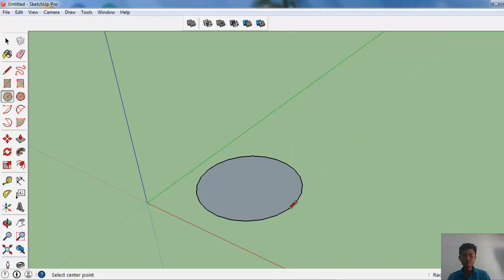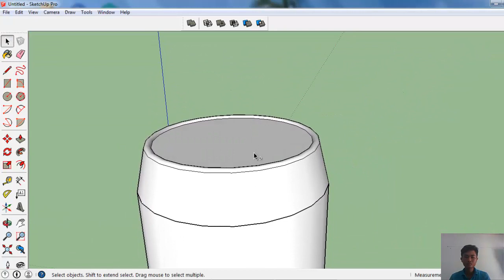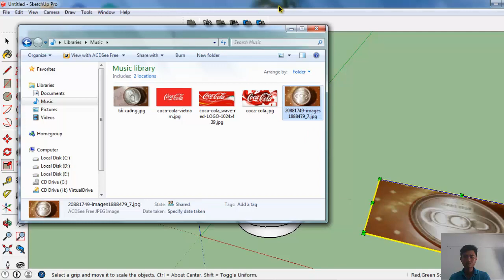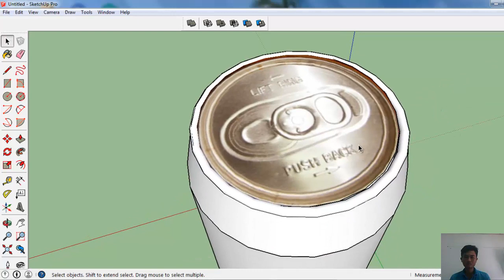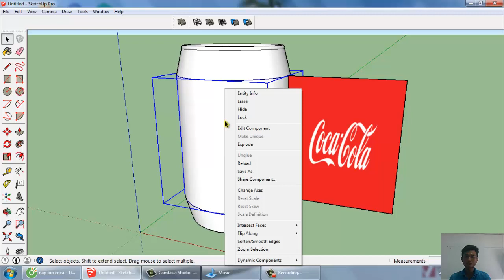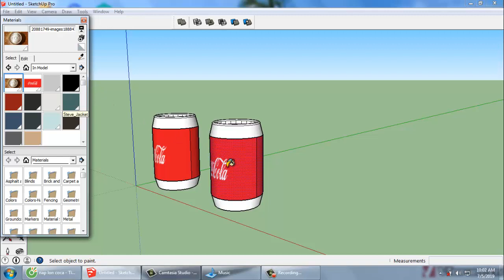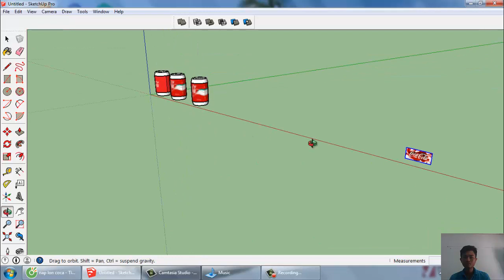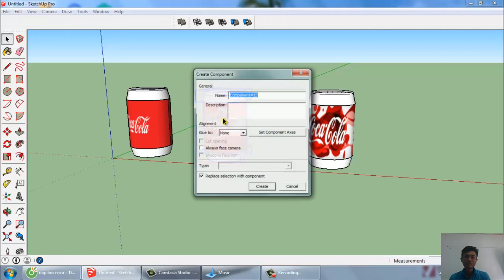Sketchup draw coca cola